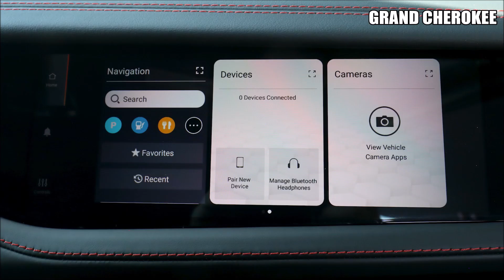New Jeep Grand Cherokee VS Grand Cherokee L | See the difference 👀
Jeep has just presented the All-New 2022 Jeep Grand Cherokee. See the difference with the Grand Cherokee L presented in March 21 in this visual comparison video.

About the new Grand Cherokee :

Fifth-generation Lineup Includes the Grand Cherokee 4xe, the First Electrified Grand Cherokee, and the New Trailhawk, the Ultimate 4x4 Grand Cherokee

    Fifth generation of most awarded SUV ever brings an all-new architecture, new plug-in hybrid powertrain, all-new exterior design and all-new interior with world-class craftsmanship
    First electrified Grand Cherokee 4xe is unveiled alongside the ultimate off-road Grand Cherokee, the new Trailhawk
    Exceptional performance, comfort, capability and functionality bolster Grand Cherokee’s legacy as the most awarded and celebrated SUV
    Unrivaled capability along with composed on-road driving dynamics courtesy of three 4x4 systems – Quadra-Trac I, Quadra-Trac II and Quadra-Drive II
    Class-exclusive Jeep Quadra-Lift™ air suspension, now with electronic semi-active damping, delivers up to class-leading 11.3 inches (28.7 cm) of ground clearance and 24 inches (61 cm) of water fording
    New class-exclusive sway-bar disconnect delivers improved articulation and traction over rocks and rough terrain
    Grand Cherokee Trailhawk 4xe conquered the formidable Rubicon Trail under all-electric power
    Class-leading 7,200 lbs (3,265kg) max towing with the available 5.7-liter V-8 engine
    Uconnect 5 offers new technology for 2022 Jeep Grand Cherokee, including a 10.1-inch (25.7 cm) display, five-times-faster operating speed (when compared to the previous generation) and over-the-air (OTA) updates
    Exclusive 10.25-inch (26 cm) front passenger interactive display and 10.1-inch (25.7 cm) rear seat entertainment displays with built-in Amazon Fire TV
    The all-new Jeep Grand Cherokee will arrive in Jeep dealerships in North America in the fourth quarter of 2021. The Jeep Grand Cherokee 4xe is scheduled to arrive in North America early in 2022 and in global markets later that year

Source : Jeep